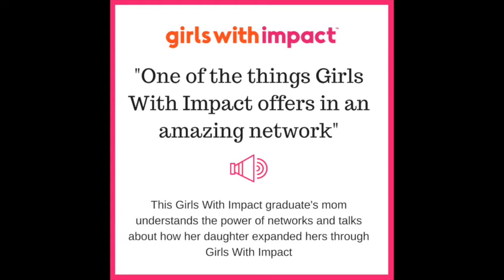Mom talks about the network girls gain through Girls With Impact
"One of the things Girls With Impact offers is an amazing network." This GWI graduate's mom understands the power of networks and talks about how her daughter expanded hers through the program.

GWI is the nation’s only live, online mini-MBA for teen girls, 12-18, designed with Harvard leaders. Proven to drive confidence, college readiness, tech skills, and more.